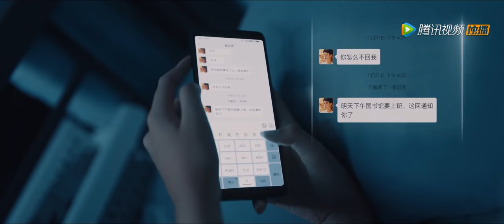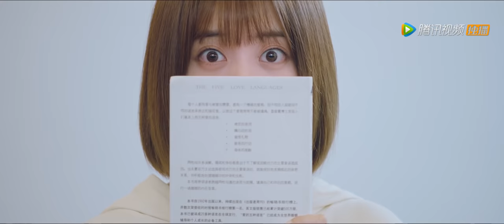ENG SUB【致我们甜甜的小美满 The Love Equations】EP13 | 赵泛舟壁咚表白周筱，男友力爆棚啊！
▶4月12日首播，每周六日晚20点更新。
▶主演：刘人语，龚俊，李歌洋，完颜洛绒